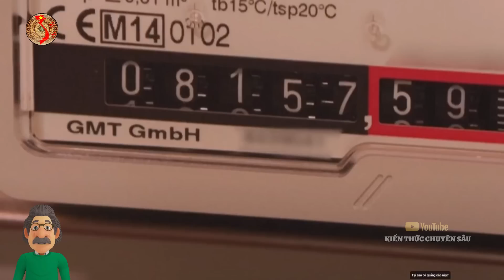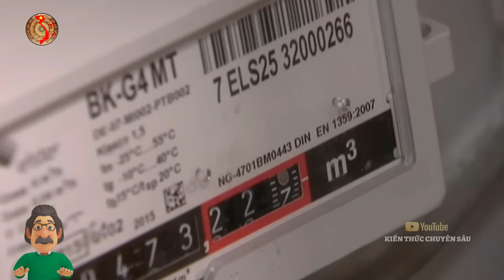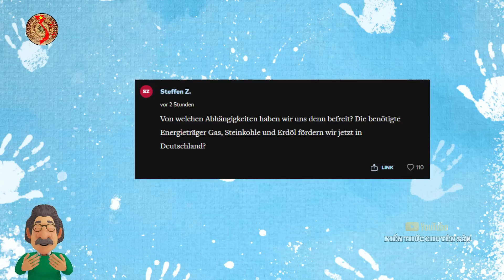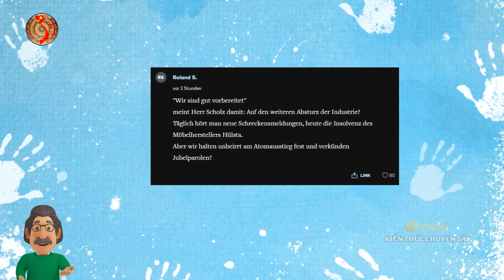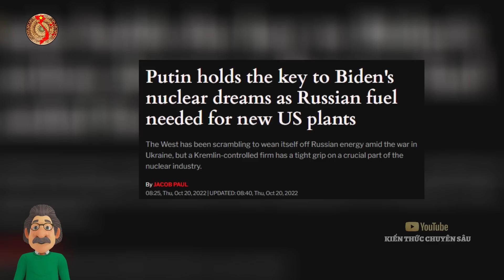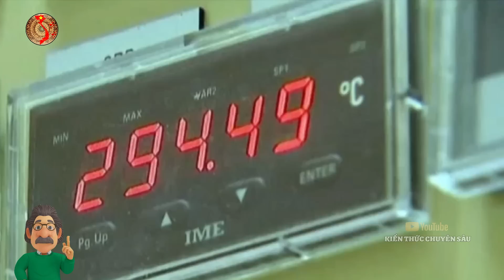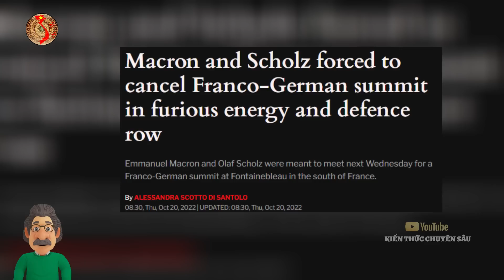TT Đức Nói EU "Vẫn Ổn" Nhưng PUTIN Lại Đang Giữ Vận Mệnh Của Phương Tây ? - Kiến Thức Chuyên Sâu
👉Nơi ủng hộ chủ kênh xiền
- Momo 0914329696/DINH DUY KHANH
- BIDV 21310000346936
Nội dung video: TT Đức Nói EU "Vẫn Ổn" Nhưng PUTIN Lại Đang Nắm Giữ Vận Mệnh Của Phương Tây ? - Kiến Thức Chuyên Sâu